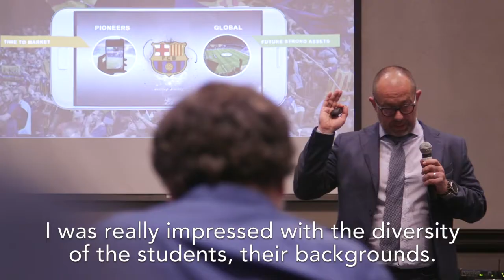ISDI | GMDB | Global experience at Silicon Valley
Global Master’s in Digital Business students graduate in Silicon Valley. The first academic degrees validated through blockchain were awarded by ISDI at Stanford.